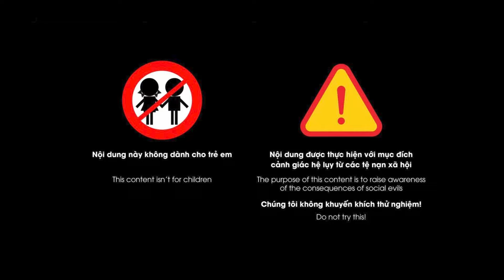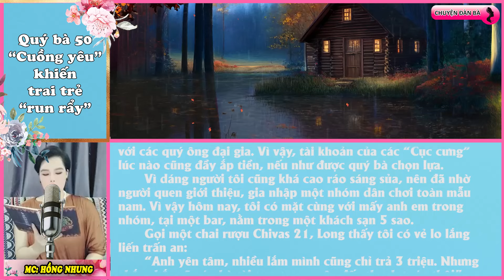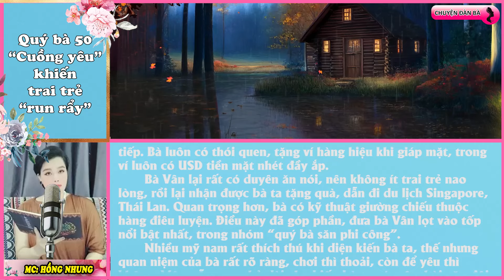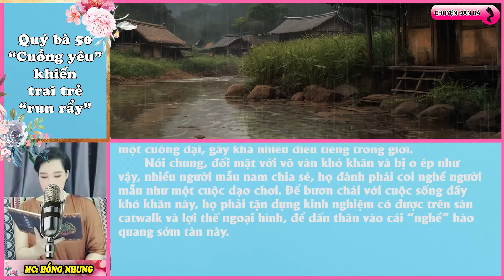Quý bà 50 | Chuyện đàn bà